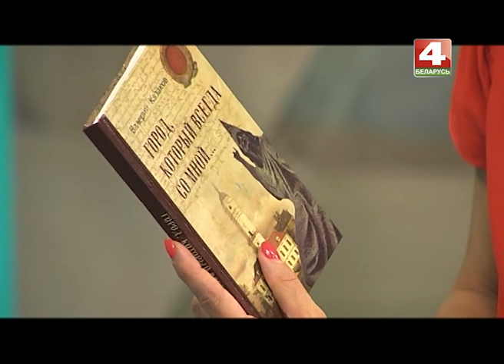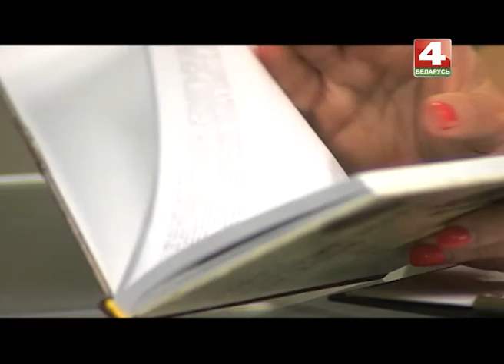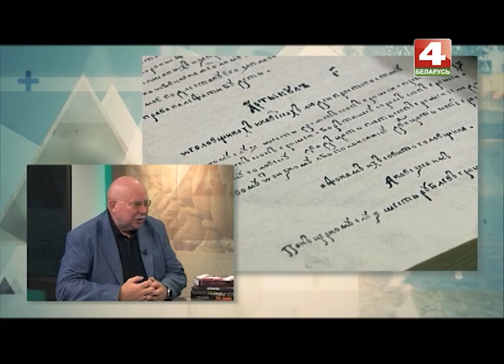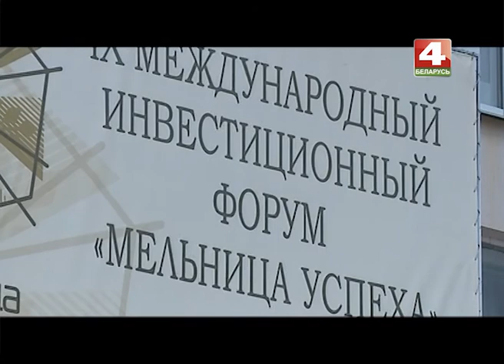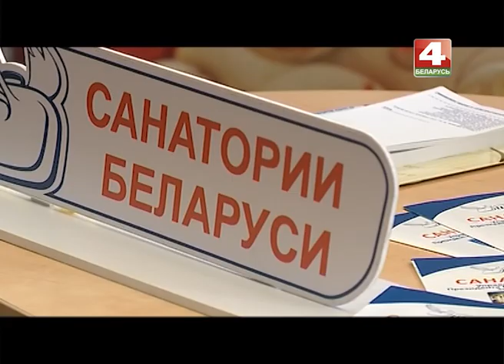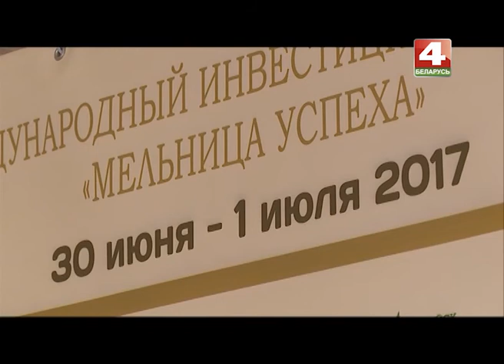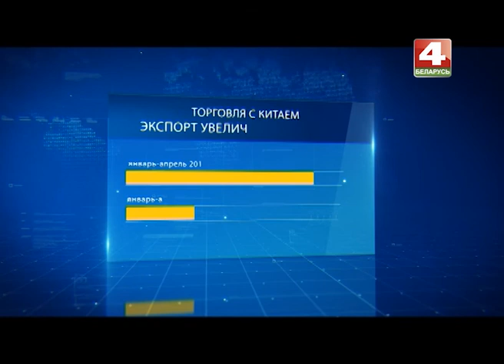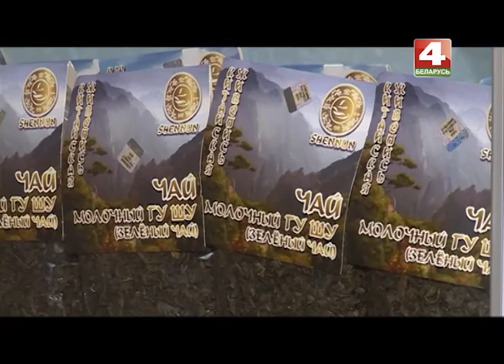Днями 07. 07. 2017